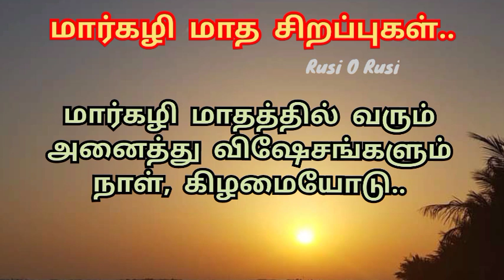மார்கழி மாத சிறப்புகள் 2021 | மார்கழி மாத விஷேசங்கள் 2021| Margazhi Month Important Dates 2021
இந்த வீடியோவில் மார்கழி மாத சிறப்புகள் மற்றும் விஷேசங்கள் 2021பற்றி விரிவாக கூறியுள்ளேன். நீங்களும் பார்த்து பயன் பெருமாறு கேட்டு கொள்கிறேன்.